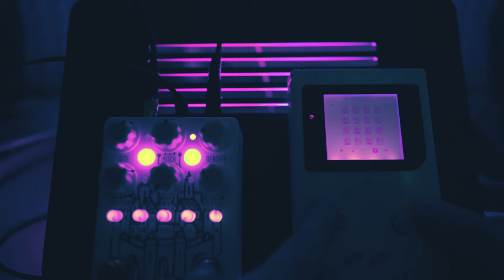Nanoloop Mono x TomKat Pedals Cloudy / Resonestor 8bit Glitch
Just got the TomKat Pedal Cloudy and started to explore its verious modes. Made some funky Nanoloop Mono and started to mess with the Resonestor mode to get some unique sounds. So this is a short clip of me twisting some knobs.

GEAR

2nd favorite lens (28mm 2.0)